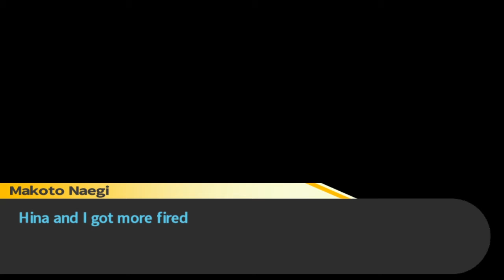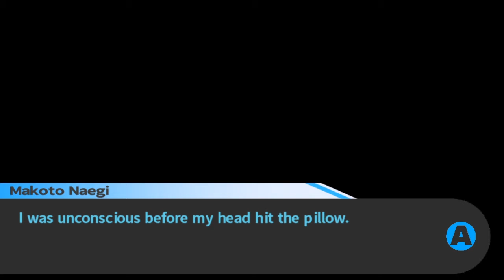Getting Asked Out??? | Danganronpa: Trigger Happy Havoc (66) w/ Dreadnyght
YOU NEVER SEE IT COMIIIIIIIIIIIIIIIIIIIIING

Danganronpa is a visual novel game developed by Spike Chunsoft--Investigate murders, search for clues and talk to your classmates to prepare for trial. There, you'll engage in deadly wordplay, going back and forth with suspects. Dissect their statements and fire their words back at them to expose their lies! There's only one way to survive—pull the trigger.

If you have any feedback or comments leave them down below!